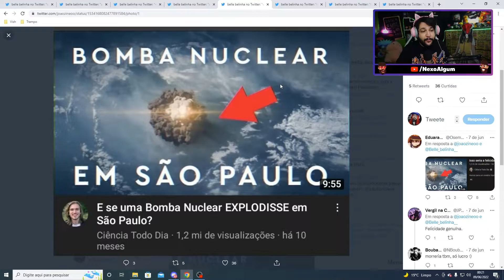BELLE BELINHA, a MENINA que BEIJOU 72 PESSOAS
BELLE BELINHA, a Tik Toker que BEIJOU 72 PESSOAS (e vive mais que o BRASIL TODO)

Recentemente, viralizou um vídeo de uns jovens em um rolê em São Paulo, fazendo contagem de quantas pessoas ficou, e surgiu a BELLE BELINHA, a menina que ficou com 72 pessoas.

Porém, esse universo é muito maior, ao ver os vídeos no Twitter e Tik Tok dela, você percebe que o mundo É MUITO MAIOR do que a gente pensa.